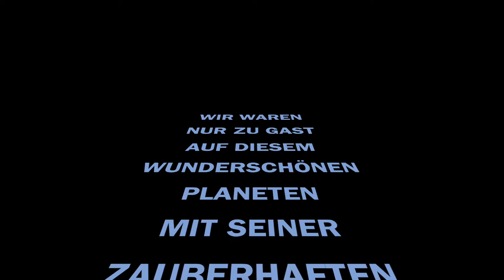Nur zu Gast (Ayuma - Deutsche Version von „Mission Terminated“)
Wir wurden freundlich eingeladen und aufgenommen in die Gemeinschaft der Lebensformen auf diesem Planeten. Wir benahmen uns unerträglich und mussten uns unbedingt alles untertan machen. Solche Gäste braucht kein Planet!